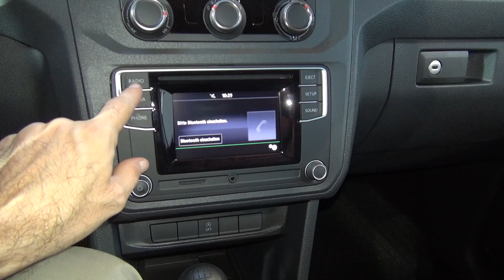Volkswagen Caddy TDI (2018) Exterior and Interior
2018 Volkswagen Caddy TDI van seen from outside and inside.